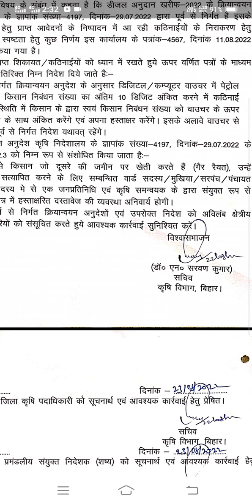डीजल अनुदान मैं आया महत्वपूर्ण निर्देश। पेट्रोल पंप से किसान पंजीकरण प्रिंट करवाने का झंझट खत्म।